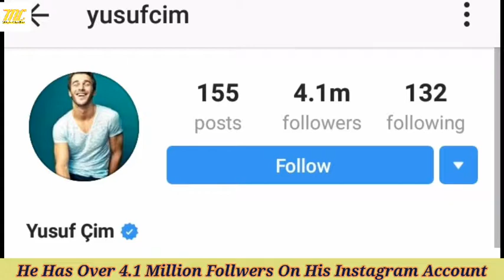Yusuf Çim Lifestyle Hobbies Biography Girlfriend Net Worth Family Age Wife New Series 2020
Yusuf Çim Lifestyle Yusuf Çim Hobbies Yusuf Çim Biography Yusuf Çim Girlfriend Yusuf Çim Net Worth Yusuf Çim Family Yusuf Çim Age Yusuf Çim Wife Yusuf Çim New Series Yusuf Çim 2020 More Celebrities Update Plz Subscribe my Channel Thanks For Watching

► Jarico - Waves ► Jarico - Waves [NCS BEST OF]